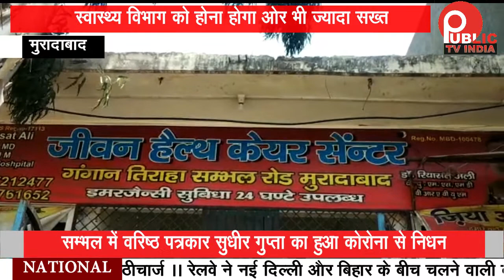Moradabad : आखिर किसकी शह पर चल रहे थे इस तरह के अस्पताल